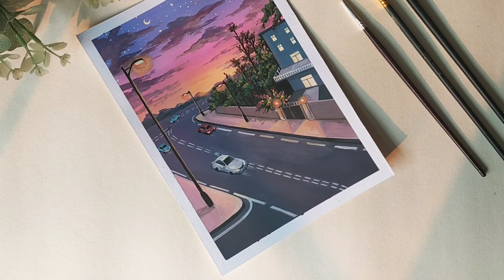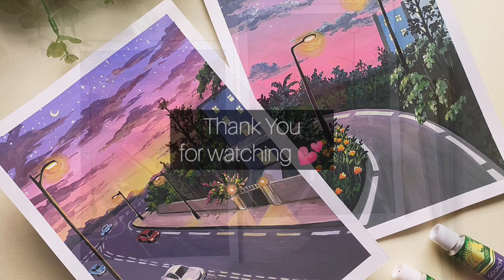Paint with me | Aesthetic Street Lights Painting 💜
Hello Everyone, I'm loving aesthetic street view with dramatic sky recently, So here's a  painting process on how I paint one of it using gouache colors.

Materials used:
- MyArtscape 12color Gouache set
- Miya/Himi gouahe in shade 'Rose'
- 200gsm paper
- Brushes:
     Giorgione Artist's brush set, size 12
     Keep smiling brush set, size 7, 2